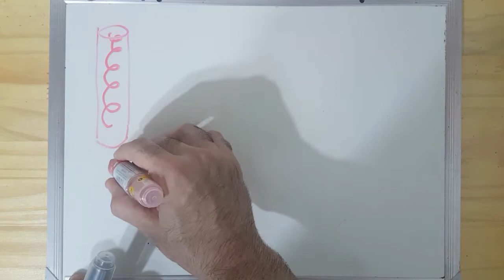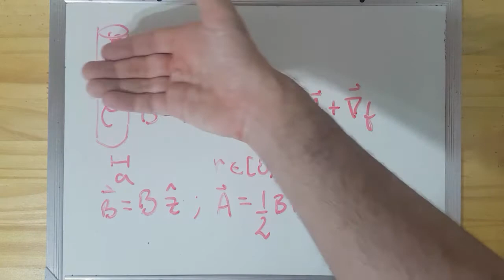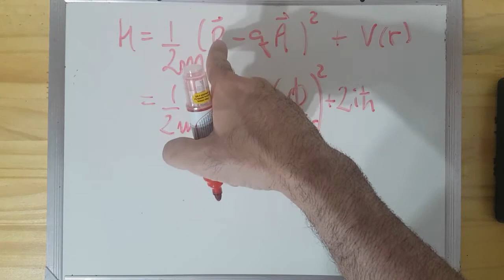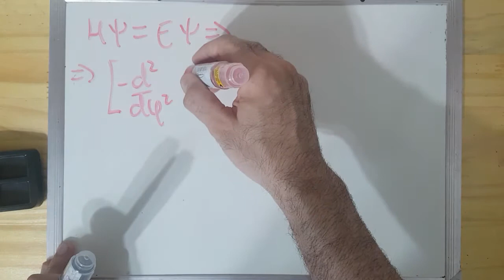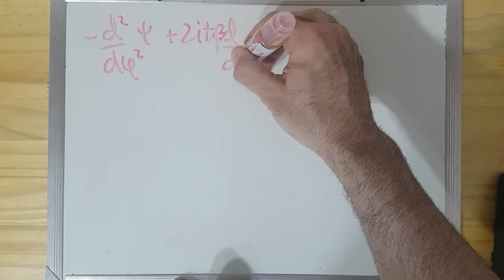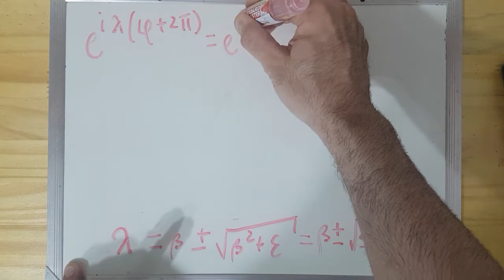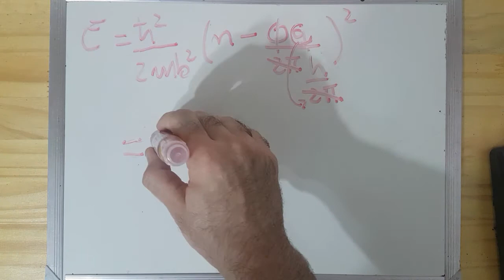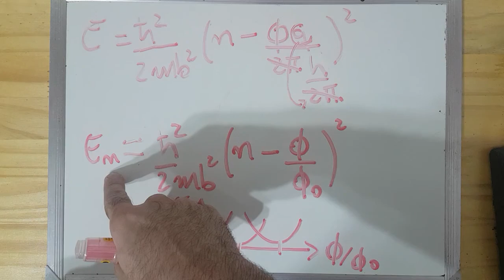Fase de Aharonov - Bohm parte 1 - oscilações de energia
Quando um elétron está do lado de fora de um solenóide infinito, ele está sob uma região de campo magnético nulo, uma vez que o campo magnético está todo somente dentro do solenóide. Mesmo assim, o potencial vetor ao redor do solenóide não é nulo. Isso leva a duas consequências: (i) uma fase na função de onda do elétron, e (ii) oscilações periódicas nas autoenergias desse elétron. Ambos os efeitos são conhecidos como "efeito Aharonov-Bohm". Neste primeiro vídeo sobre o assunto, vou falar do efeito (ii), isto é, das oscilações periódicas de energia à medida em que o fluxo magnético do solenóide aumenta.